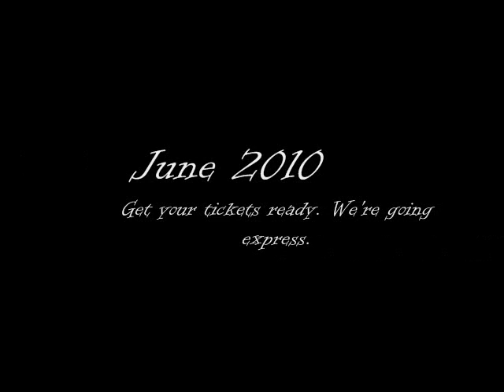Express Stops Only Commerical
You read right.